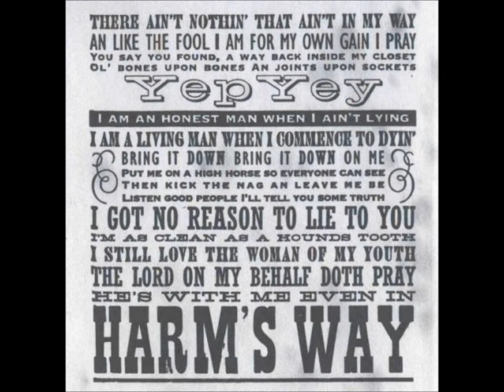16 HORSEPOWER - Harm's Way {Lyrics}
Lyrics HERE:

Harm's Way

There ain't nothin' that ain't in my way
An like the fool I am for my own gain I pray
You say you found, a way back inside my closet
Ol' bones upon bones an joints upon sockets
Yep yey
I am an honest man when I ain't lying
I am a living man when I commence to dyin'
Bring it down bring it down on me
Put me on a high horse so everyone can see
Then kick the nag an leave me be
Listen good people I'll tell you some truth
I got no reason to lie to you
I'm as clean as a hounds tooth
I still love the woman of my youth
The Lord on my behalf doth pray
He's with me even in harm's way

All music by 16 Horsepower, lyrics by David Eugene Edwards, album "Sackcloth 'n' Ashes" 1996